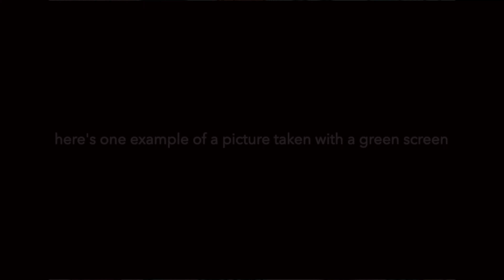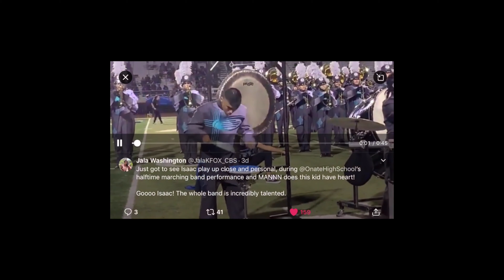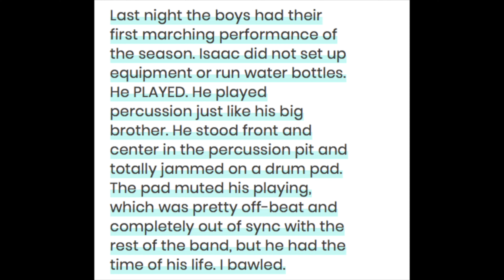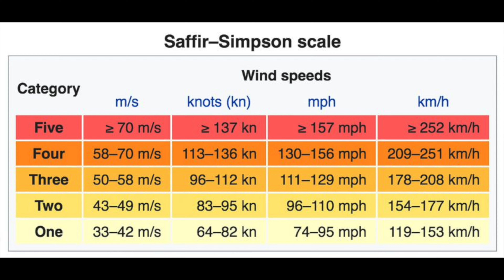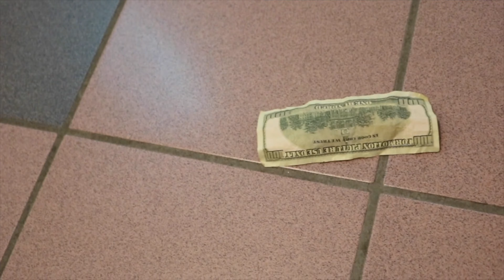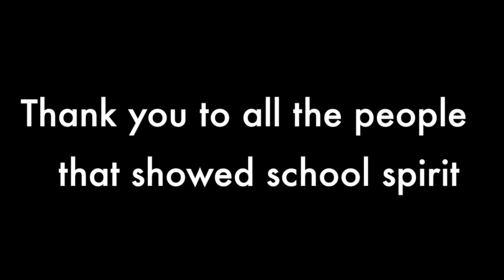2019 Fall Knightly News #3 4K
Local News Articles on Issac's Story are listed below.